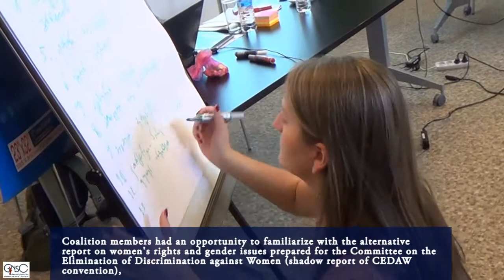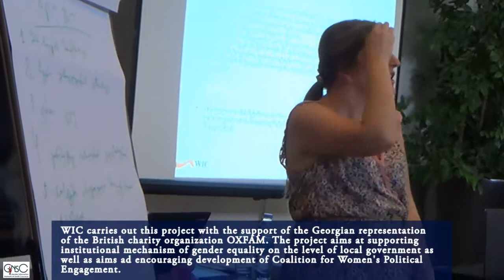Coalition for Women's Political Engagement studies strategy of public relations and media advocacy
Communication skills, media and politics, strategic planning of coalition and PR campaign, tips how to write press release and deal with stress and emotions is not the full list of the topics the Coalition for Women's Political Engagement has learned during the training in Gudauri on July 1-3.
The training was organized in the frames of Women's Information Center's Gender-based Institutional Mechanism and Women's Coalition, which is the second phase of a project Gender Justice through Enhancing Women's Political Participation.
During the three-day training the coalition elaborated further plans and shared initiatives. Creation of a blog, meetings within the coalition and carrying out of a research are on the agenda.
WIC carries out this project with the support of the Georgian representation of the British charity organization OXFAM. The project aims at supporting institutional mechanism of gender equality on the level of local government as well as aims ad encouraging development of Coalition for Women's Political Engagement.

Salome Modebadze
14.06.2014